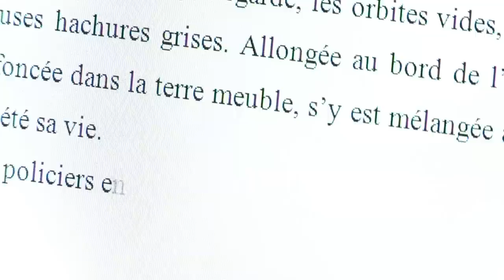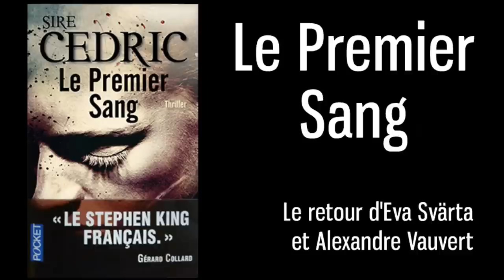Sire Cedric, auteur de De Fièvre et de Sang, éditions Pocket, 2012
L'écrivain Sire Cedric parle de la genèse et de l'accueil de son roman De fièvre et de Sang, un thriller paru aux éditions Pocket, et qui a reçu le Prix Polar du festival de Cognac ainsi que le Prix de la chaîne Ciné+ Frisson.